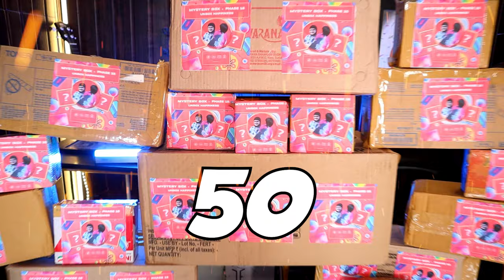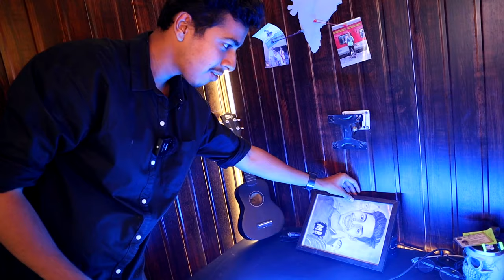I Opened 100 Mystry box And I Got Iphone 15 pro max!!!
I ordered 100 mystry boxes with my friend and every mystry box we opened we had a fun while watching what surprice we will get in that mystry box recently fukra insaan and nishu tiwari had also made similar video

🔥 New Episodes Every [Every Sunday]! 🔥